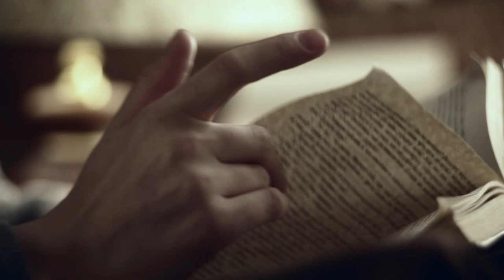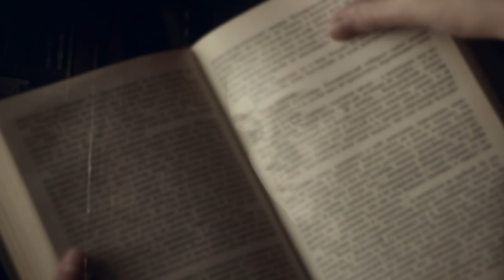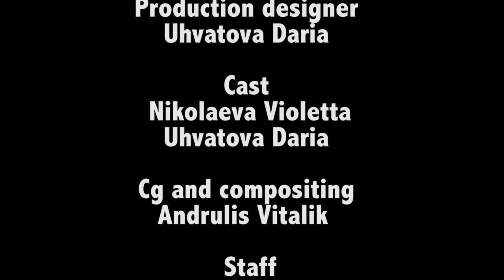Fragrance of Rose (short film)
Director
Miller Aleksey

Gorovoy Pavel

Production designer
Uhvatova Daria

Cast
 Nikolaeva Violetta
Uhvatova Daria

Cg and compositing
Andrulis Vitalik

 Staff
 Halhodjaev Dovran
 Hlebnikov Evgeniy

Music
  Slipknot - Vermilion pt.2
remix version of dj Nash